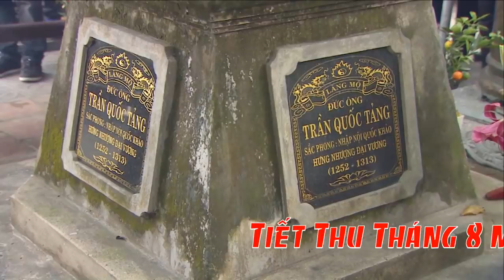Ngệ Nhân Dân Gian Đặng Hồng Anh Hầu Đức Đệ Tam - Đông Hải Đại Vương hát văn hầu đồng